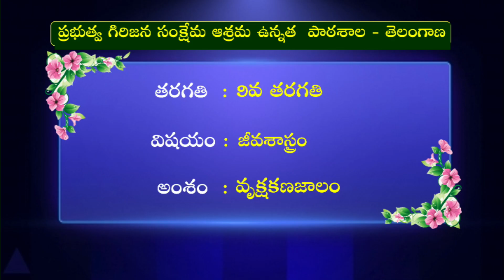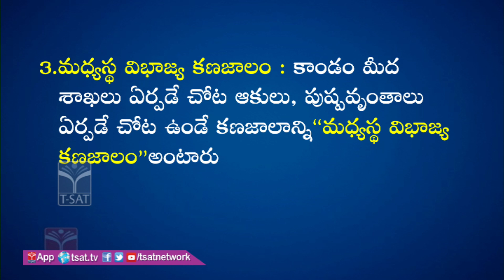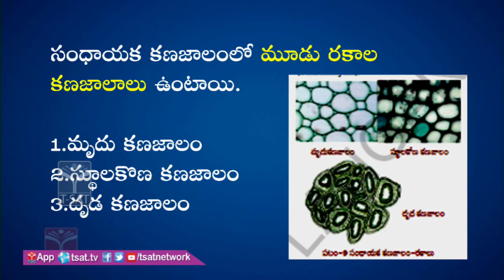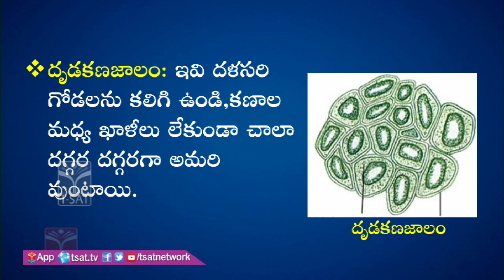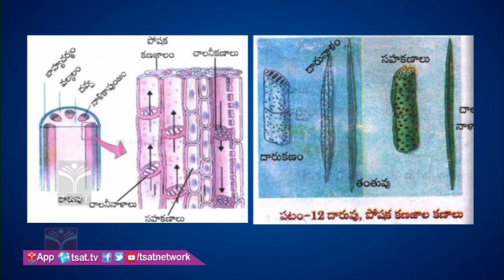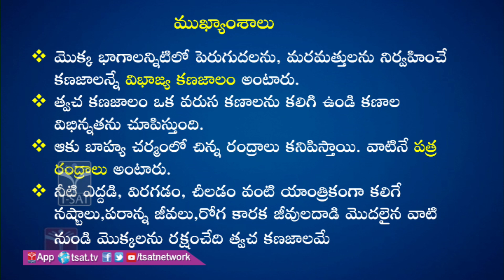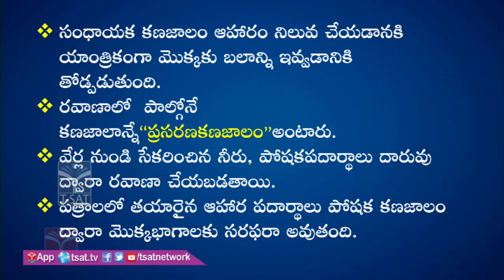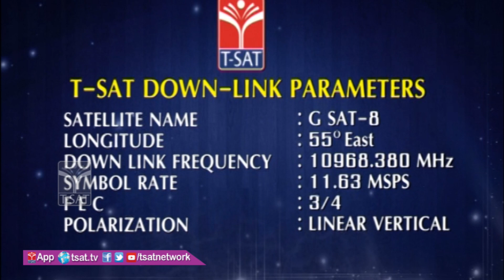T-SAT || TTWREIS - Ashram Schools || జీవశాస్త్రం వృక్షకణజాలం || 9th Class